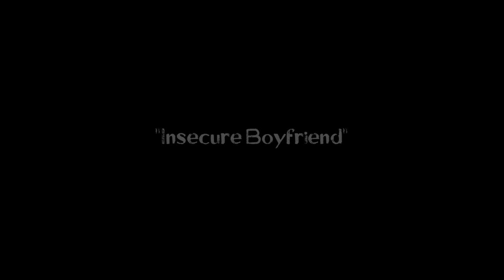Insecure Boyfriend (Can You Relate)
James is having trust issues with his girlfriend. He believes his girlfriend, Keisha, is cheating on him.